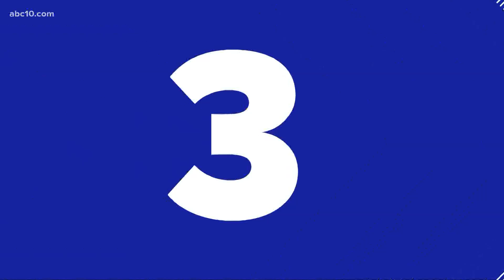NFL denies it told Eminem not to take a knee during halftime show and more | Feb. 13, 2022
One person was detained after gunfire was heard on Frienza Avenue in Sacramento. And the NFL denies reports that it tried to stop Eminem from kneeling.